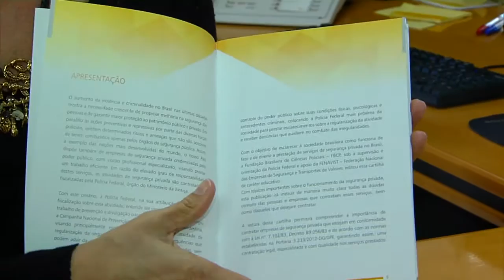Campanha alerta população sobre empresas de segurança clandestina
NBR NOTÍCIAS – 17.07.15: A Polícia Federal lançou a Campanha Nacional de Prevenção e Combate à Segurança Clandestina para alertar a população sobre os riscos da atuação de empresas de segurança clandestinas. O objetivo é conscientizar e esclarecer os cidadãos sobre a importância da contratação do serviço regular de segurança privada.